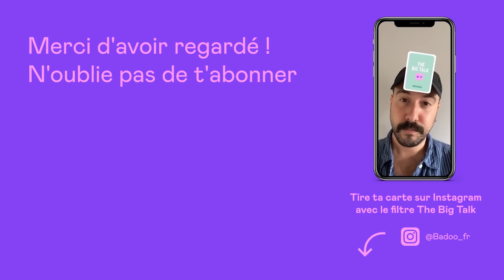The Big Talk by Badoo | Le jeu des 1ères rencontres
1 journée, 1 jeu de cartes , 7 rencontres.
C'est parfois compliqué d'éviter le small talk à un premier rendez-vous ?
✨ Surprise ! Découvre The Big Talk, le jeu des 1ères rencontres. ✨
Plusieurs utilisateurs de Badoo et autres apps de rencontres se sont essayés au jeu ! Une cinquantaine de cartes pour faire connaissance et oublier la gêne lors du 1er rdv !

🔔 N'oublie pas d'activer vos notifications 🔔